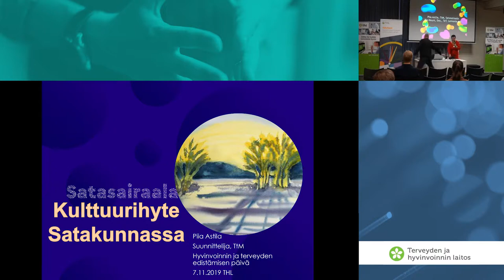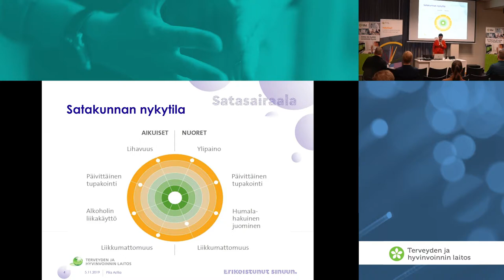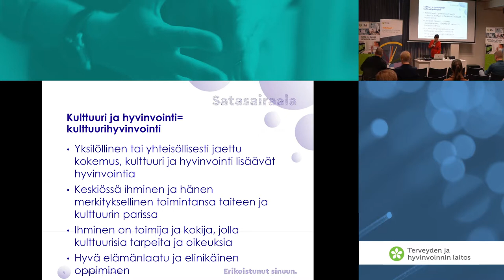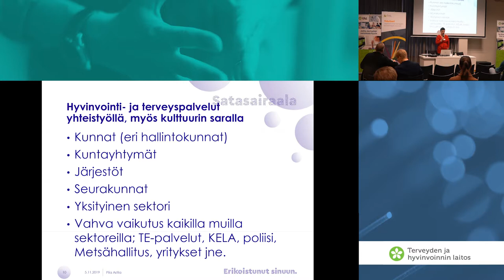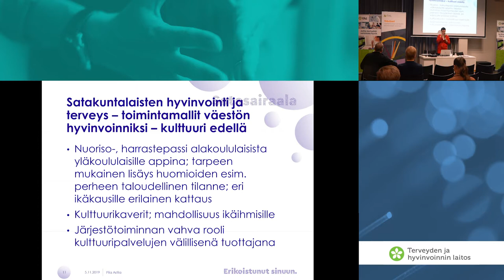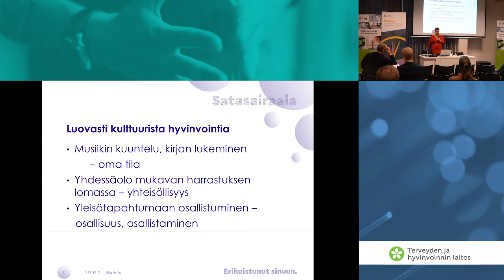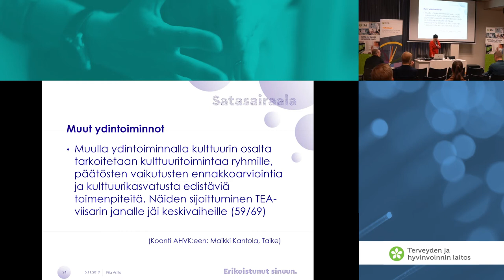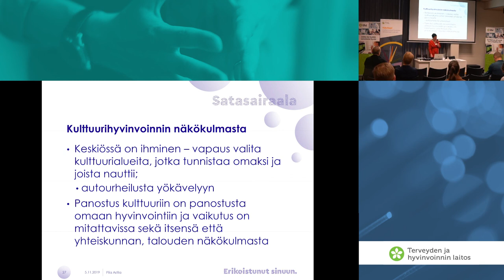3 Taide on investointi hyvinvointiin Piia Astila